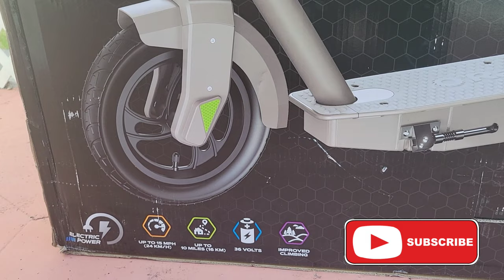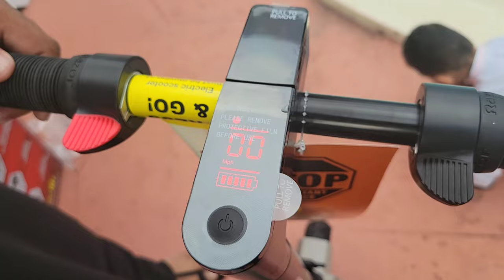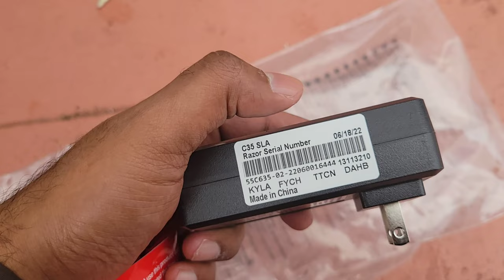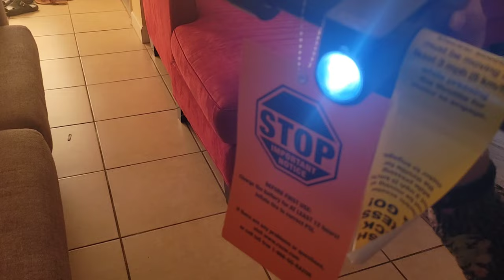Razor Electric Scooter | Unboxing Razor C35 | First Ride on Electric Scooter SLA electricscooter 🛴🏍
A SMOOTHER, SMARTER COMMUTE
Razor’s innovative offset wheel design features a Super Cushion™ 12.5-inch (318 mm) front pneumatic tire, coupled with an 8.5-inch (216 mm) rear pneumatic tire, to provide superior comfort over rough or uneven surfaces. And with a top speed of up to 18 mph (29 km/h)under Sport Mode, your commute may even be faster than before.

LEAVE RANGE ANXIETY IN THE DUST
The C35 is a long-range electric scooter that gets you there, back, and wherever you want to go in between (local laws apply). With a powerful 37V rechargeable lithium-ion battery pack, you’ll have a range of up to 18 miles(29 km) on a single charge.

FOLD IT AND CARRY IT
When it comes time to hop on the train, walk up to the office, or toss your belongings in the car for that well-deserved getaway, the C35’s folding frame and quick-release latch design make it easy to pack up in seconds.

Specifications
Features
A Smoother Ride –Razor’s innovative offset wheel design with a SuperCushion™12.5-inch(318mm)front pneumatic tire and an8.5-inch(216mm)rear pneumatic tire to smooth out uneven surfaces and provide a comfortable ride.
Long Range at High Speeds –The C35 has two speed modes–Sport Mode goes up to 18 mph (29 km/h) and Normal Mode goes up to 10 mph (16 km/h)–delivered by the powerful 350-watthub-driven motor. With a rechargeable 37V lithium-ion battery pack, you’ll get up to 18 miles (29 km)of range on a single charge.
Rear-Wheel Drive for Stability – Rear-wheel drive apportions greater weight to the rear, enhancing both drive traction and ease of steering.
Sturdy and Durable – With high quality steel construction, the C35 is a solid and durable electric scooter that stands up to rugged use.

Adult Electric Scooters C35 Electric Scooter
NEW
C35 Electric Scooter

Ages
18 and up
Max weight
220 lbs

Max speed
Up to 18 mph
Range
Up to 18 miles

Specifications
Distance: Up to 18 miles (29 km) on a single charge
Speeds: Normal Mode –Up to 10 mph (16 km/h), Sport Mode –Up to 18 mph (29 km/h) with Cruise Control
Run Time: Up to 60 minutes of continuous use
Motor: 350-watt, kick-to-start, variable-speed, brushless, rear-wheel hub drive
Headlight: LED
Throttle: Thumb-activated
Brakes: Hand-operated, electric rear and rear fender
Frame: Steel
Fork: Steel
Grips: Soft, rubber
T-tube: Folding with quick-release latchn8 design, steel
Deck: Length 23″ (585 mm), Width 6.3″ (160 mm), steel with full length anti-slip rubber grip tape
Front Tire: 12.5″ (318 mm), pneumatic
Rear Tire: 8.5″ (216 mm), pneumatic
Taillight/Brake Light: LED
Kickstand: Retractable, steel
Battery: 37V lithium-ion pack, rechargeable (UL2271)
Includes: Dashboard display, reflectors, and battery charger
Age: 18+
Max Rider Weight: 220 lb (100 kg)
Assembled Product Dimensions: 45″ (114.3 cm) x 17.4″ (44.2 cm) x 44.2″ (112.3 cm)
Product Weight: 32.25lb (14.63kg)